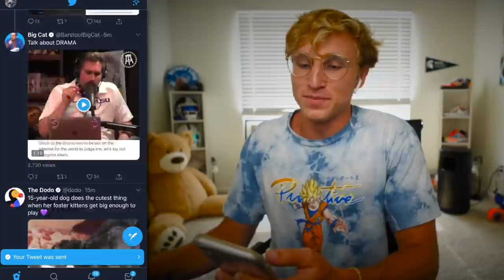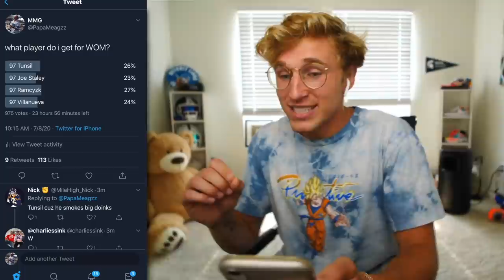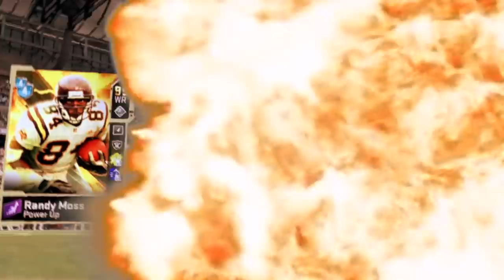The WILDEST Glitch Play! Wheel of MUT! Ep. #87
help step bro... ive fallen on the ground with the ball and i just... im stuck... please step bro.